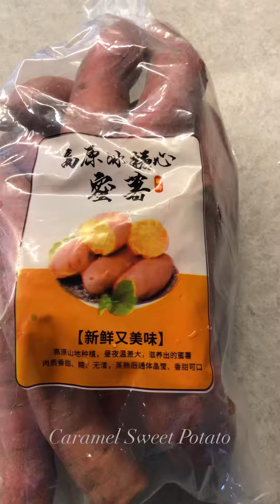Caramel Sweet Potato | 焦糖番薯